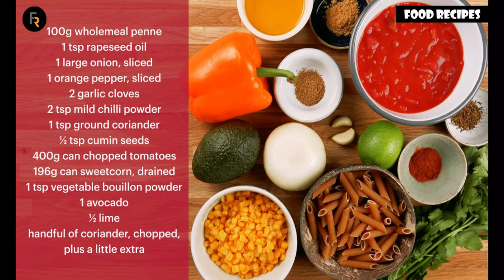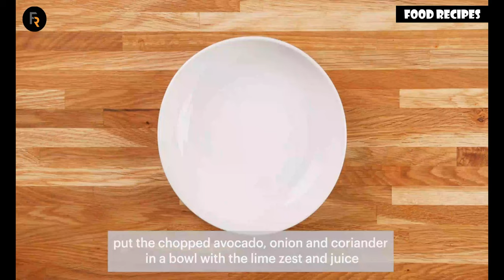Tomato penne with avocado recipe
Be amazed at how easy it is to make a delicious and healthy meal! Learn with me how to make a creamy tomato penne with avocado that the whole family will love. Watch this video to discover the tips and tricks for creating this incredible dish in just 30 minutes - the perfect recipe for busy days.

Ingredients:
100g wholemeal penne
1 tsp rapeseed oil
1 large onion, sliced, plus 1 tbsp finely chopped
1 orange pepper, deseeded and cut into chunks
2 garlic cloves, grated
2 tsp mild chilli powder
1 tsp ground coriander
½ tsp cumin seeds
400g can chopped tomatoes
196g can sweetcorn in water
1 tsp vegetable bouillon powder
1 avocado, stoned and chopped
1/2 lime, zest and juice
handful coriander, chopped, plus extra to serve

Method:
STEP 1
Cook the pasta in salted water for 10-12 mins until al dente. Meanwhile, heat the oil in a medium pan. Add the sliced onion and pepper and fry, stirring frequently for 10 mins until golden. Stir in the garlic and spices, then tip in the tomatoes, half a can of water, the corn and bouillon. Cover and simmer for 15 mins.

STEP 2
Meanwhile, toss the avocado with the lime juice and zest, and the finely chopped onion.

STEP 3
Drain the penne and toss into the sauce with the coriander. Spoon the pasta into bowls, top with the avocado and scatter over the coriander leaves.